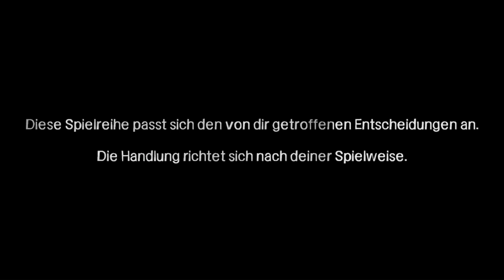let's play THE WALKING DEAD ♦ #01 ♦ Eine neue Welt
YOLANDI zockt... THE WALKING DEAD

Über THE WALKING DEAD...
♦ Publisher: Telltale Games
♦ Plattformen: Windows, Mac OS, PlayStation 3/4/Vita, Xbox 360/One, Android, iOs
♦ Release: 24. Apr. 2012
♦ Genre: Abenteuer, Indie, Adventure
♦ Modus: Singleplayer